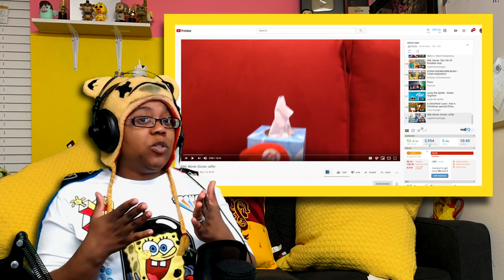SML Movie Doctor Jeffy! by Superbowserlogan | AyChristene Reacts